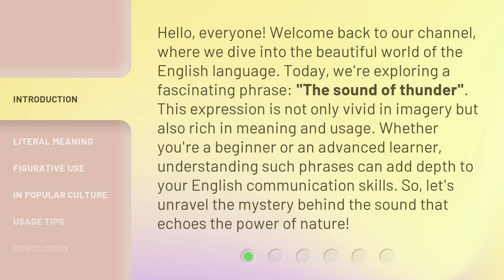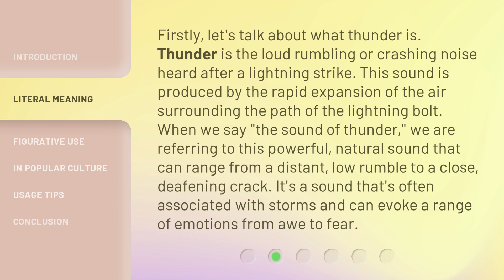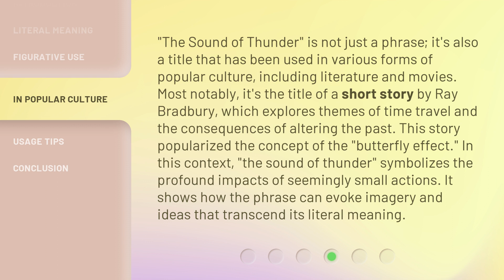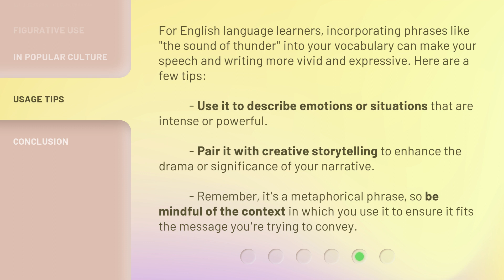Exploring the Roar: Understanding "The Sound of Thunder"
Unveiling the Roar: Decoding 'The Sound of Thunder' • Embark on a journey to unravel the mystery behind 'The Sound of Thunder' and discover the power of its roar. Join us as we explore the depths of this captivating phenomenon.

00:00 • Introduction - Exploring the Roar: Understanding "The Sound of Thunder"
00:43 • Literal Meaning
01:18 • Figurative Use
01:49 • In Popular Culture
02:30 • Usage Tips